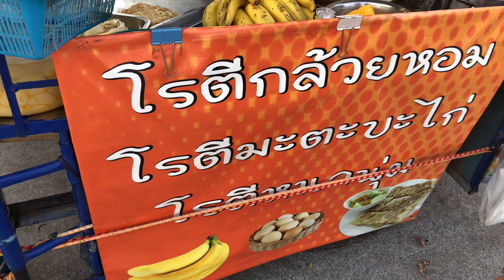โรตีรถเข็น บ้านหัวหิน | สตรีทฟู้ด| Thai Street Food | HuaHin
วันนี้แม่เล็กพาเพื่อนมาชมร้านโรตีรถเข็น โรตีมะตะบะ คุณยายขายอยู่หน้าตลาดอำเภอหัวหิน สตรีทฟู้ด Roti Thai Street Food  ถ่ายช่วงเดือน กุมภาพันธ์ 2020

หวังว่าเพื่อนๆทุกท่านจะชอบวิดีโอนี้นะคะ ขอบคุณที่เข้ามารับชมนะและให้ทุกคอมเม้นท์นะคะ หากว่าชอบวิดีโอนี้ ฝาก กดไลค์ 👍 กดติดตาม และกระดิ่ง 🛎 เพื่อไม่พลาดวิดีโอต่อไป เพื่อเป็นกำลังใจให้ช่องแม่เล็กทำคลิปมีประโยชน์ต่อไปนะคะ รักนะจุ๊บๆ👧🏻👧🏻🐶💖😘